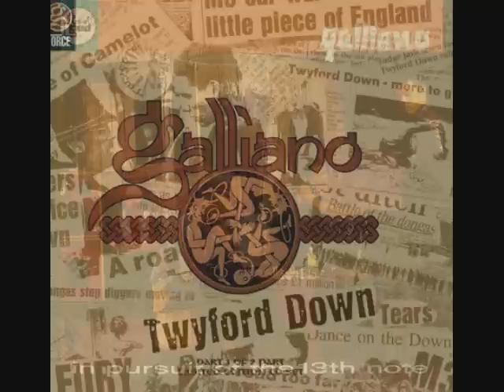Galliano Long Time Gone Featuring Raji Bongo On Percussion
A tribute by Raji Bongo to a great song by a great band. 4th May : Raji has requested that I add this comment in light of a copyright claim, and states that he has only played congas and bongos "live" on top of the original track by request.